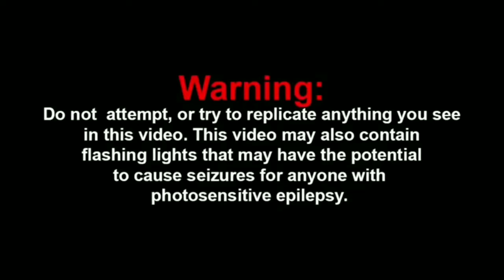Roberta/Rexy arabian nights will smith music video